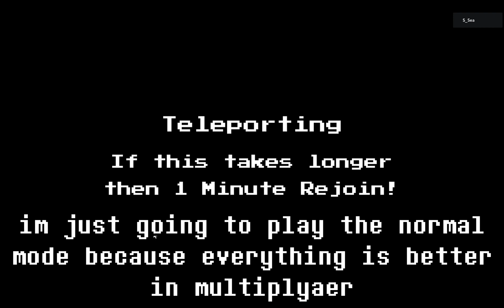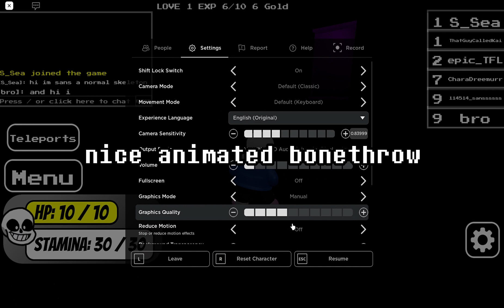Undertale: Endless Massacre | Trying out the game.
you should try it (it's WAY less grindy now.)
here is the link to this underrated game